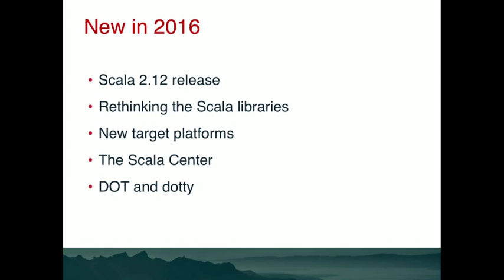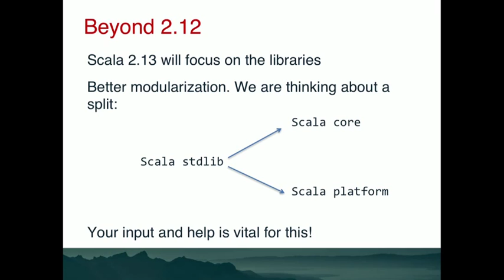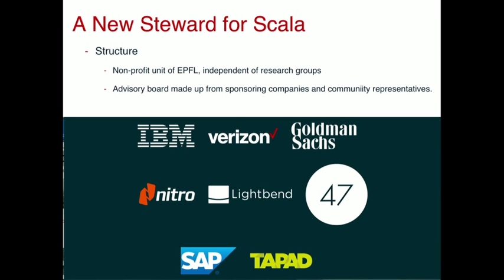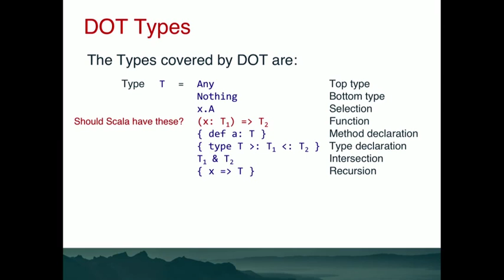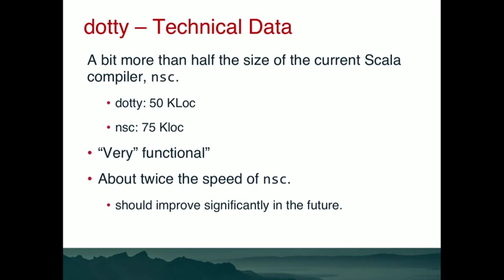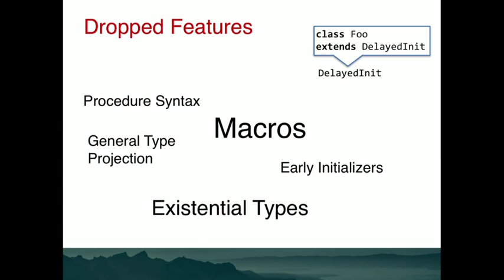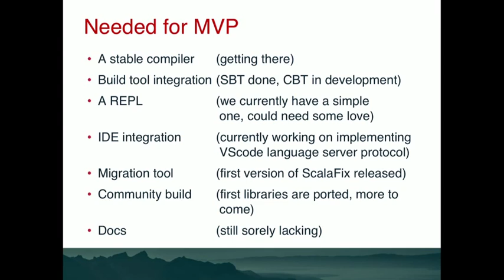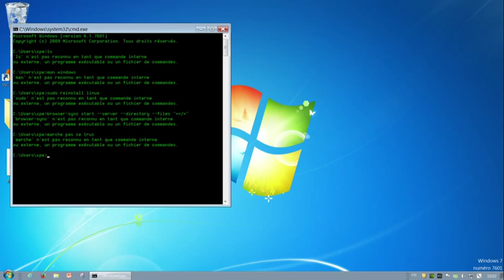State of Dotty - Martin Odersky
ScalaIO keynote